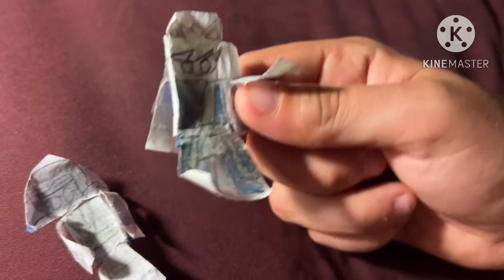LNCU Short: 4th of July!!!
Warning: kind of gets political

Lolbit tells Susie how America was founded and also gets political